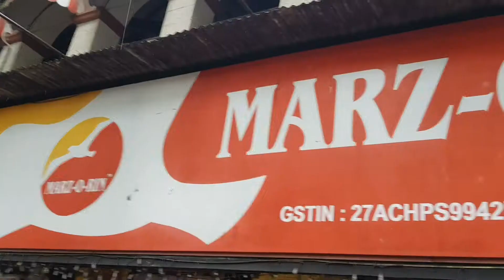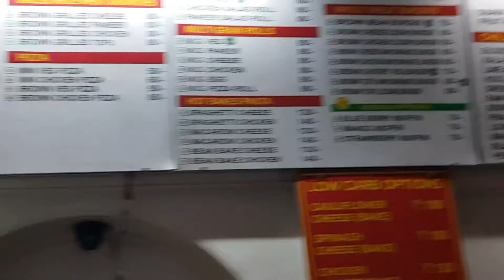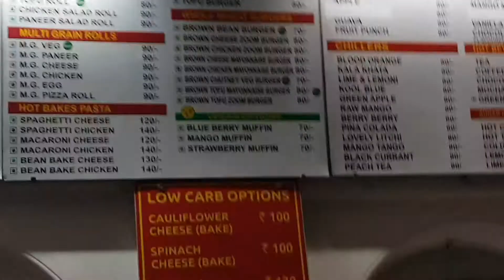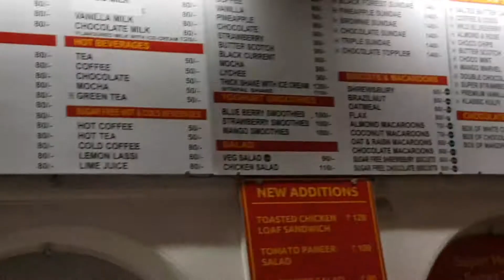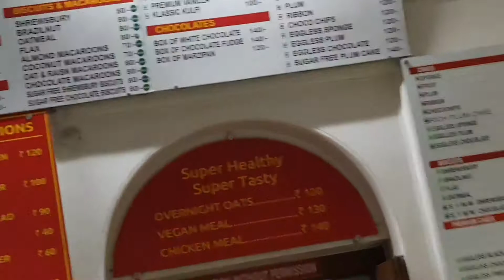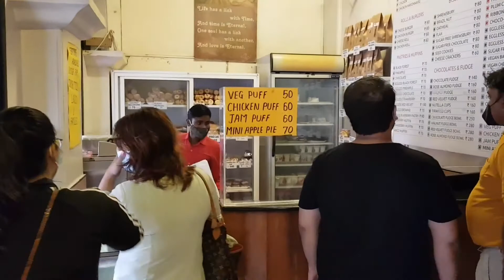पुणे, कॅम्प: कुठे काय, कुठे काय: पुण्यातील जुनी आणि प्रसिद्ध चटणी sandwiches!!